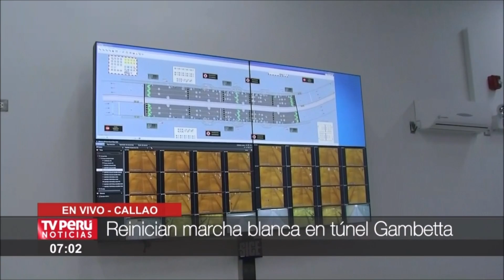Callao: Reanudan periodo de prueba del túnel Gambetta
El ministro de Transportes y Comunicaciones, Bruno Giuffra, supervisó la reanudación del periodo de prueba del túnel de la avenida Néstor Gambetta, ubicado en el Callao.